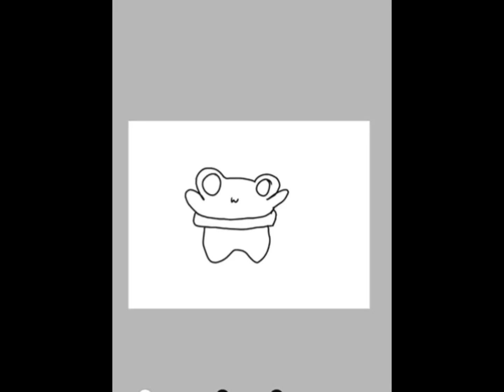THIS IS CURSED